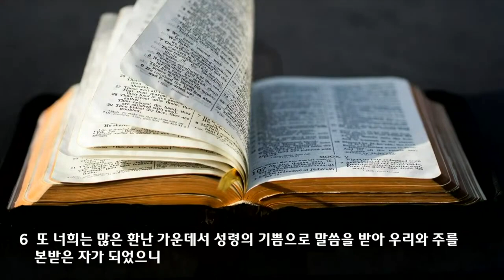신년 특새 설교 | 2022.01.10 | 어떻게 복음을 전할까? - 성령께 순종! | 데살로니가전서 1장 1~10절 | 이찬규 목사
어떻게 복음을 전할까? - 성령께 순종! (데살로니가전서 1장 1~10절)